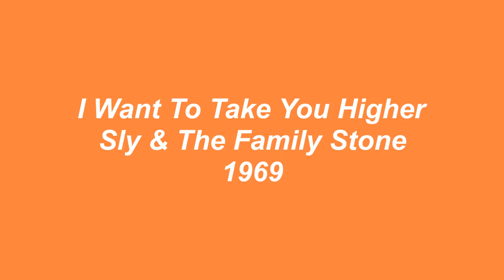I Want To Take You Higher - Sly And The Family Stone - 1969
The unique sound of Sly And The Family Stone was on full display with, I Want To Take You Higher, released as a single on the Epic Records label in 1969. The single entered the Billboard chart in May of 1969 and peaked at #24.